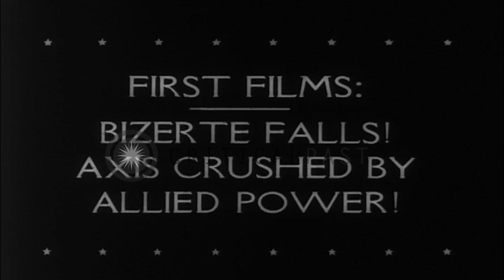The US 2nd Army and the British 8th Army capture the city of Bizerte and the Germ...HD Stock Footage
The US 2nd Army and the British 8th Army capture the city of Bizerte and the German troops surrender during the World War II.

The Axis troops are crushed by the Allied Forces in North Africa during World War II. The US 2nd Army moves towards Bizerte. US tanks and infantry on the roads. Wrecked German Pz.4 from the battle of Hunt's Gap. US General Eisenhower, Allied Commander in Chief, inspects the abandoned German weapons and the booby traps. The British 8th Army moves towards Tunis. The Allied troops move into a town. The locals cheer and destroy all the signs of Axis occupation. British General Bernard Montgomery standing in an open car. Citizens welcome the Allied troops. German plane drops a bomb. Another is shot down. Allied artillery destroys German naval base, across Lake Bizerte. The Allied soldiers move to the outskirts of Bizerte. The Allied tanks move in the streets. Allied troops search the streets. German troops come in trucks and surrender. An Allied soldier writes down the names of the surrendering German generals. Large numbers of German prisoners led away. The Allied Forces move into city of Bizerte. The citizens welcome the Allied troops. US, British and French flags fly. Location: Bizerte Tunisia. Date:  1943.

57,000+ broadcast-quality historic clips for immediate download.